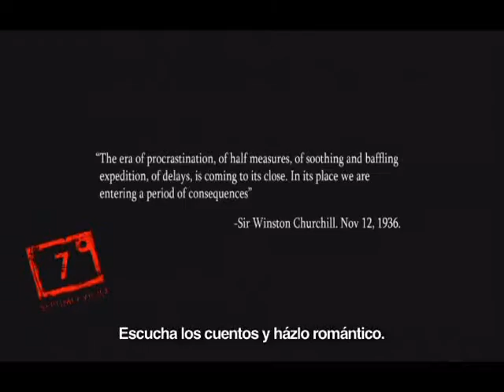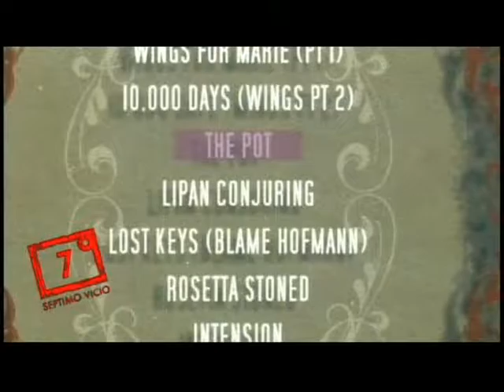Tool Documentary (2008) Spanish Subtitles 5-5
Documentary about Tool, made by Argentinian show 7moVicio